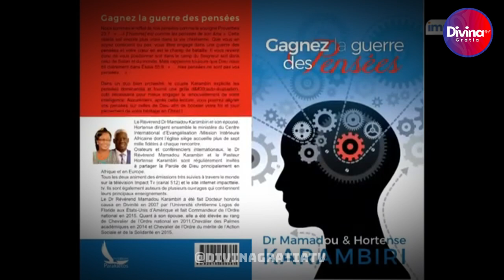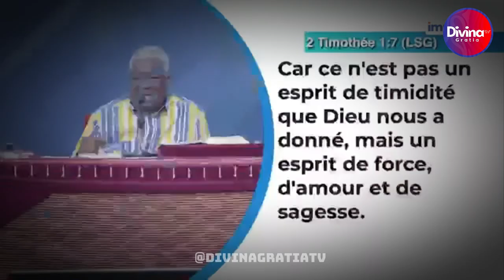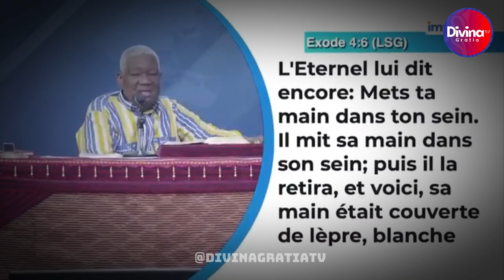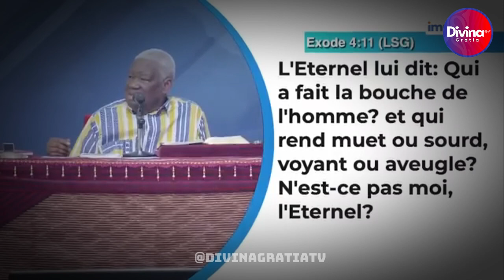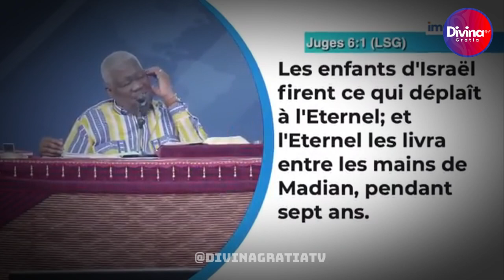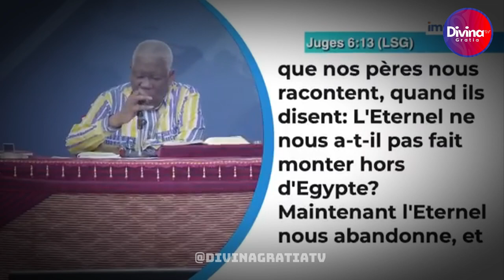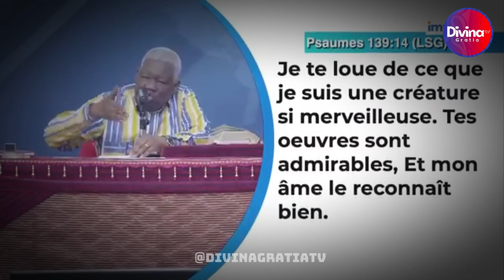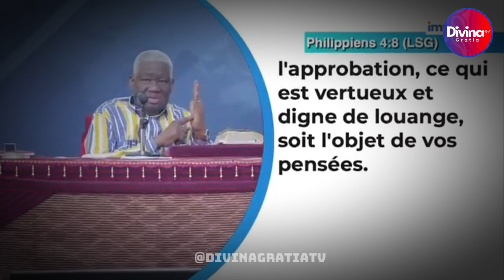Inscrivez-vous à l'école de transformation de Dieu - Dr Mamadou KARAMBIRI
→ Likez
→ Partagez
→ Commentez

▬▬▬▬▬▬▬▬ LIVRES UTILES ▬▬▬▬▬▬▬

▬▬▬▬▬▬▬▬ LIENS UTILES ▬▬▬▬▬▬▬